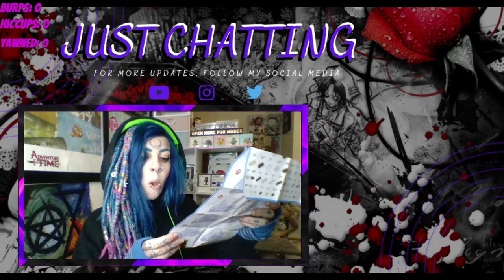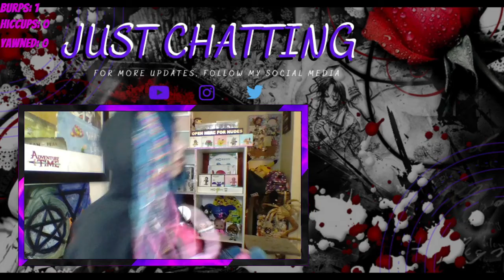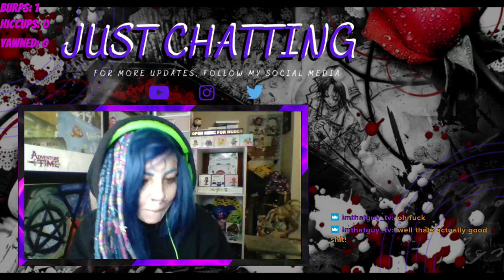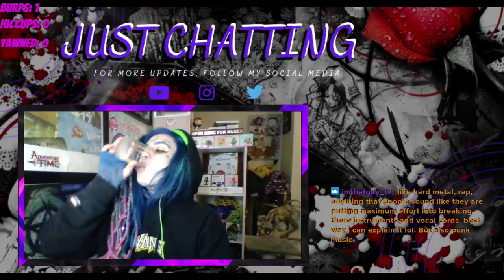EmoPixiee Nanoblocks: Cubone Pt. 2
Watch EmoPixiee make Cubone out of nanoblocks! (TINY Lego's) PART 2 & Final.